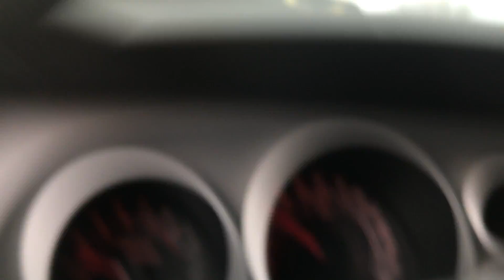vlog 4 May the 4th be with you!!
I TRY TO POST THIS ON MAY 4!